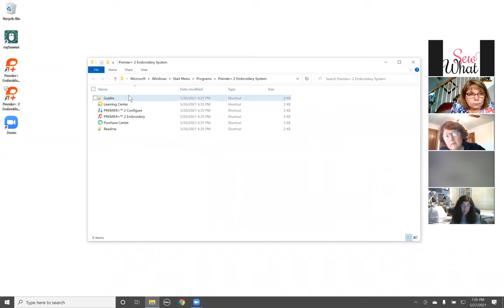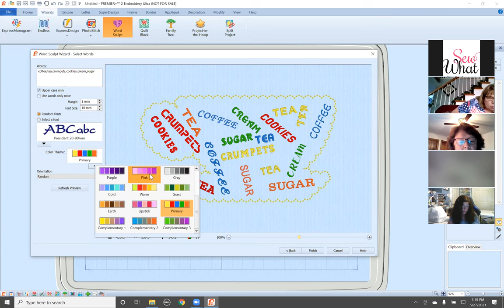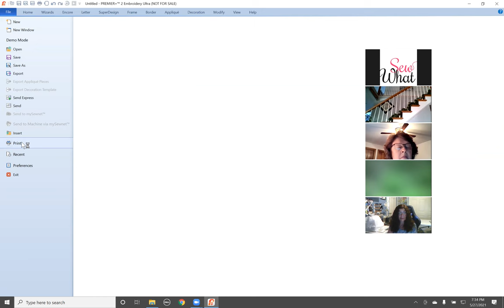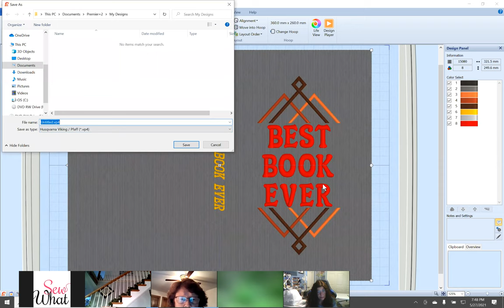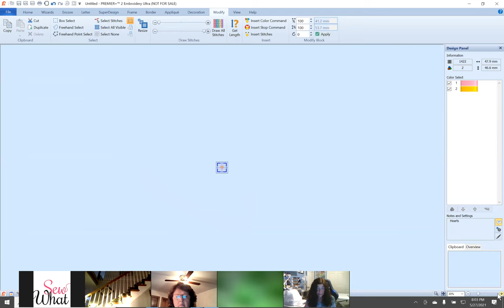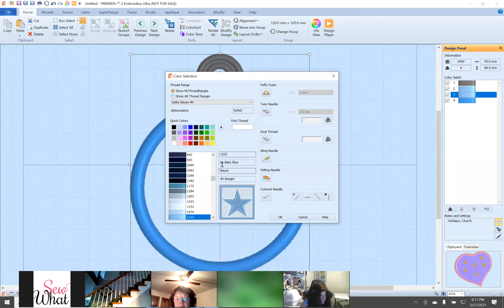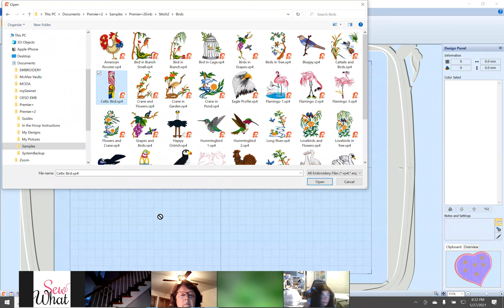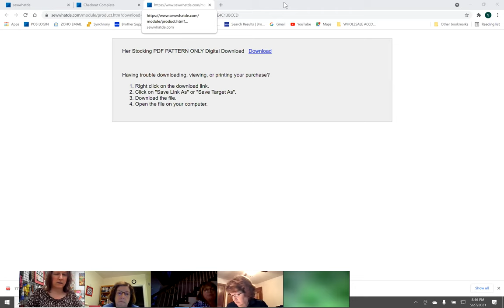Premier+ 2 Class # 6